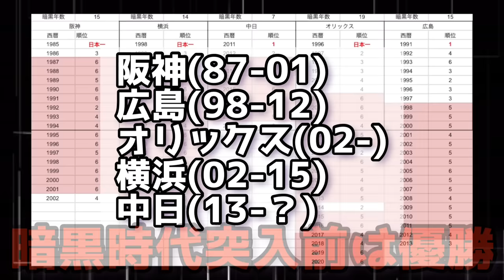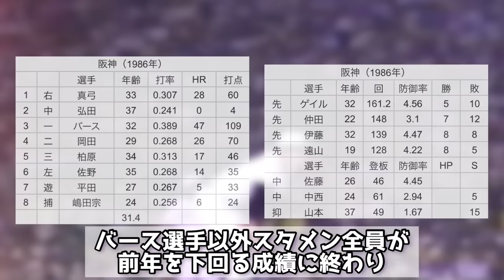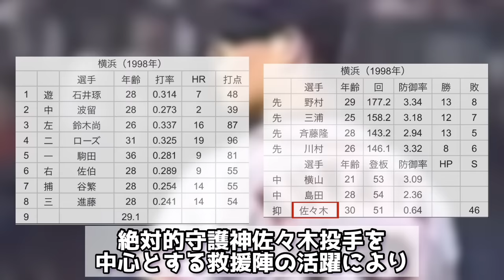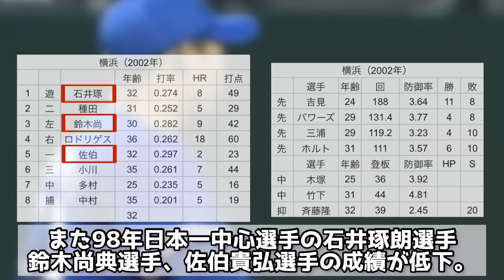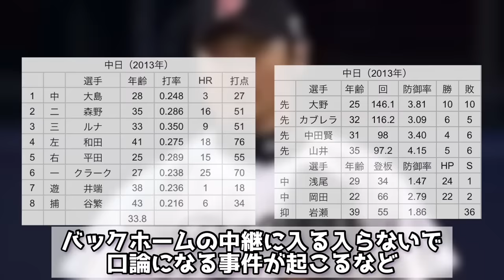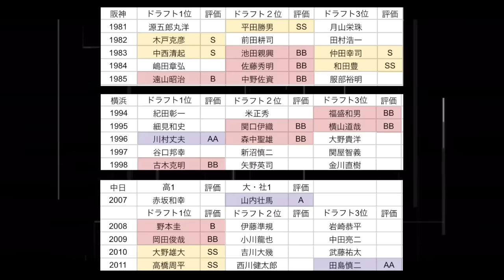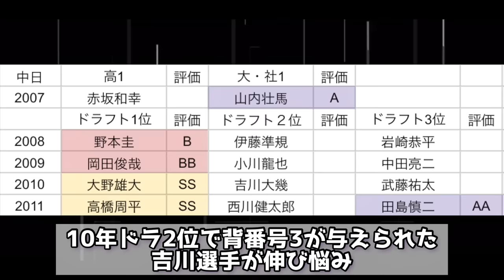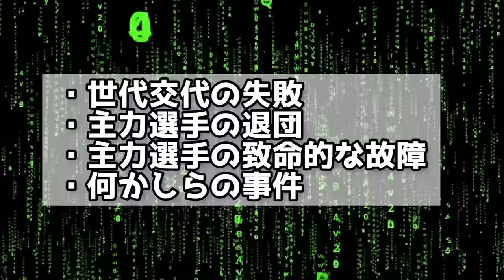【栄光の裏に潜む影】暗黒時代に突入してしまったチームの共通点を徹底考察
【目次】
00:36 近年の暗黒チーム
01:15 阪神
03:47 横浜
06:27 中日
08:40 暗黒チームの共通点
08:58 世代交代の失敗
10:40 主力選手の退団
11:21 主力選手の致命的な故障
12:18 何かしらの事件
12:53 井端VS高木監督口論

【音源】
DOVA-SYNDROME